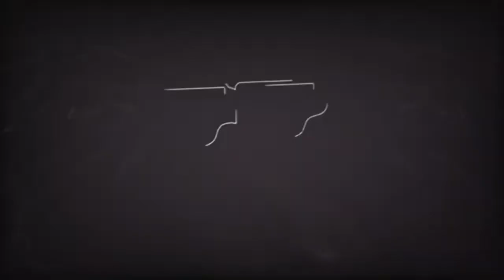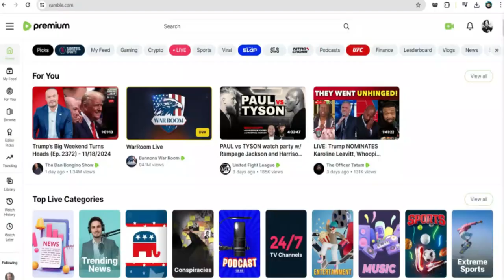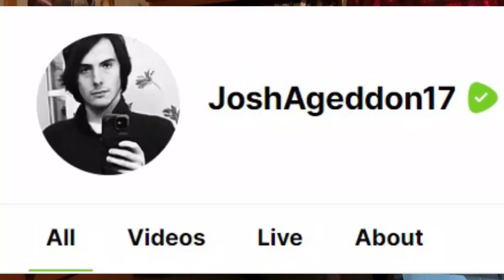TAW Super-Show Episode 13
Welcome to the 13th TAW Super-Show! One championship is on the line, plus other matches with title implications on tonight's event!

Match Card:

1. Kim Possible vs Miley Cyrus
2. Jane the Killer vs Bella Swan
3. Kermit the Frog(c) vs Woody (XTW Lightning-Weight Championship)
4. Luigi vs Silver the Hedgehog (XTW Submission Championship Tournament Rd.1 Match)
5. Dante vs Broly (TAW Internet Championship #1 Contendership Match)
6. Liu Kang/Kung Lao/Bruce Lee vs Vegeta/Trunks/Gohan (6-Man Elimination Tag, No DQs and No Count-outs)